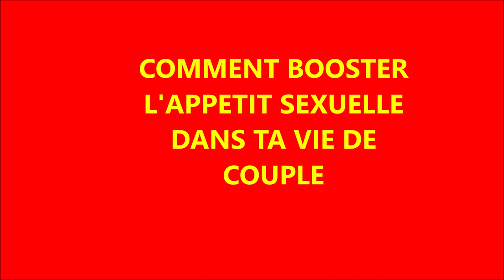RECETTE ET SECRET D UN COUPLE HEUREUX